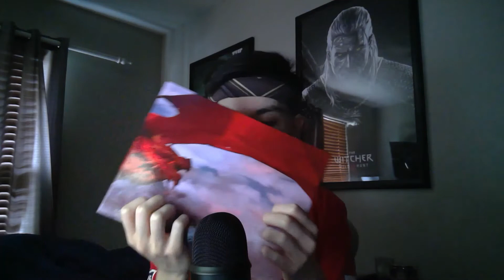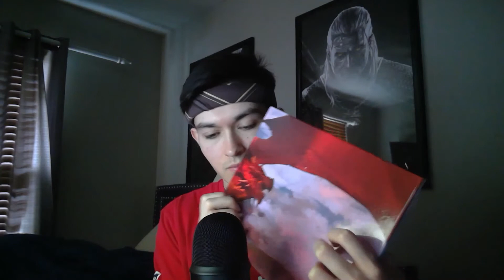ASMR Tingly Tapping Sounds Only (No Talking)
Hello Everyone! Enjoy this new Tapping sounds only video!